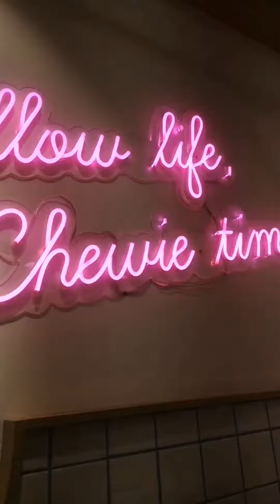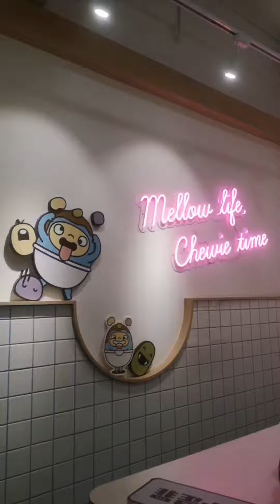Chewie Mellow @ Setapak, Wangsa Maju, Kuala Lumpur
Verdict -
Rate : 3/5
Price : $$

Musician: @ iksonofficial